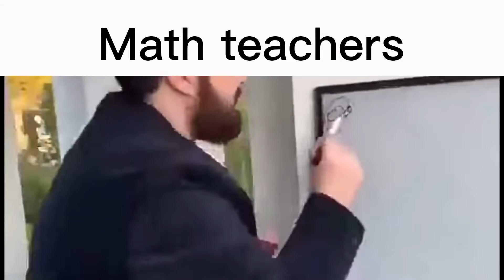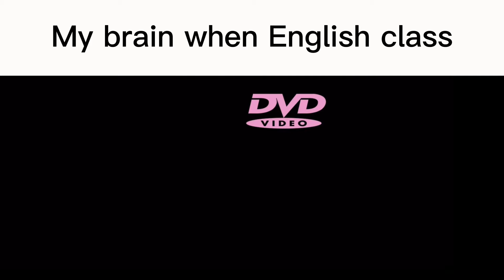School slander pt2